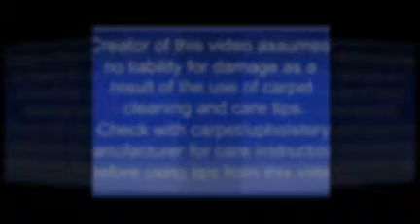Chewing Gum - How To Remove From Carpet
Boise carpet cleaning company shows how to remove chewing gum from carpet.